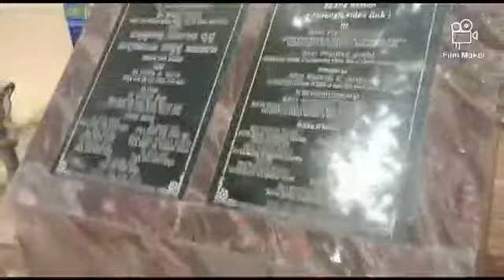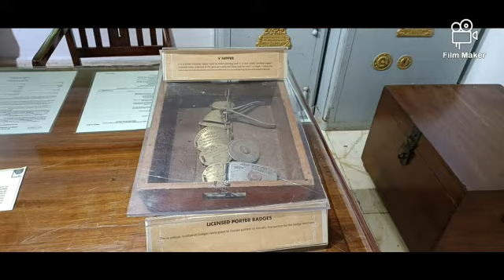Railway heritage musium hubali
this was filmed a month ago but I posted today